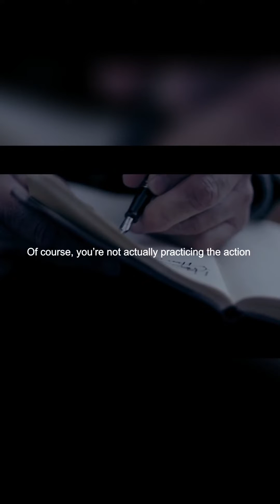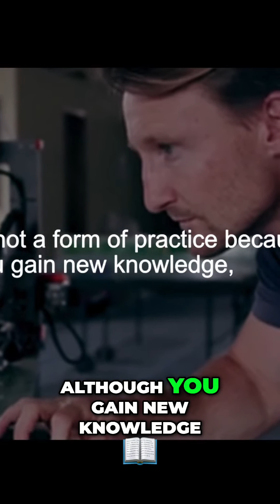Unlock Your Potential: How to Break Free from Passive Learning and Achieve Your Goals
Passive learning can hinder your progress and keep you from taking action towards your goals. Discover how to overcome the trap of passive learning and start making real progress. Take charge of your learning and unleash your full potential.